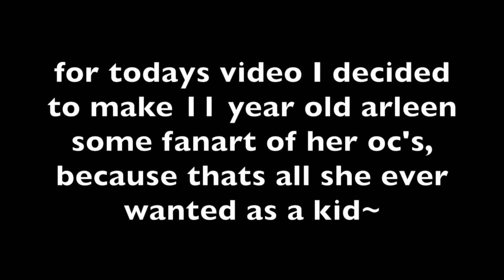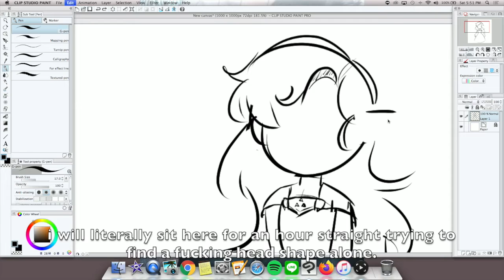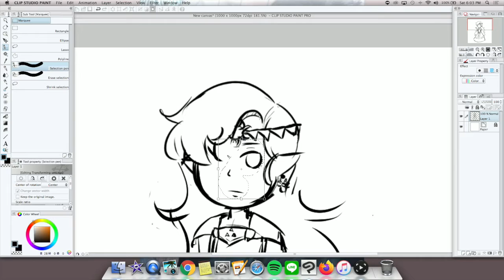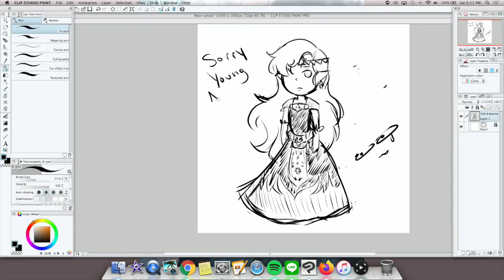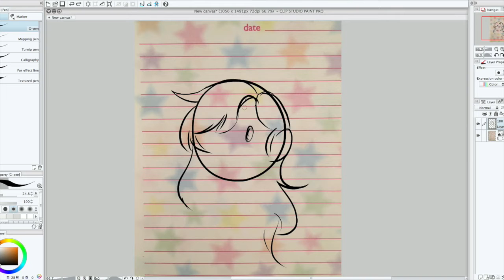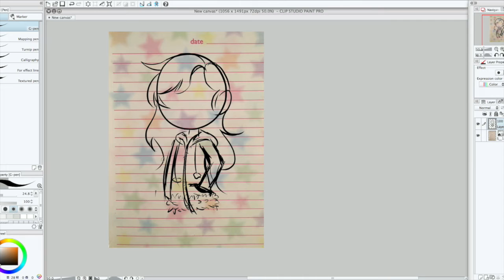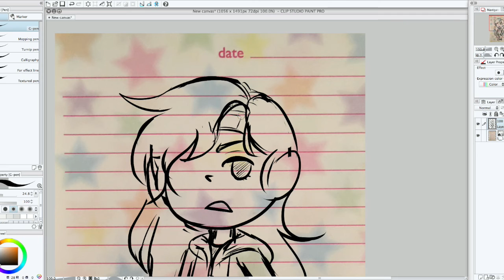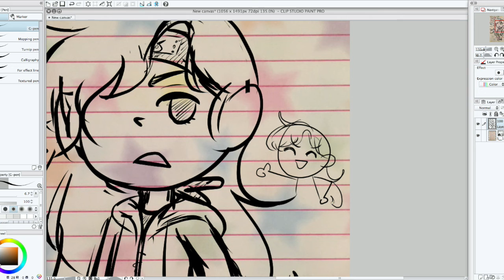I Draw Fanart For My Younger Self - Speed Drawing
Hey.
hey.
HEY.
before you judge, you gotta admit
my current art is wayyyyyy better than my old art
ADMIT IT. EVEN IF I MESSED UP.

Ever since I was a kid, all I ever wanted was for someone to draw my oc's. they never did, tragic I know. I was always jealous when my friends would constantly get fanart tbh.
People missed out on drawing some quality characters back then smh. So, I decided to make my younger self happy and give her what she wanted, some fanart.

I can't believe I still draw heads fucking humungous i-

Stream "stay gold" by bts

Tablet I use: Wacom Intuos4 - Medium

Remember, it doesn't just stop at donating and signing petitions. MAKE SURE TO SPEAK OUT, TO YOUR FRIENDS, FAMILY, ETC. PEOPLE NEED TO KNOW THAT WHAT IS HAPPENING IS WRONG.

Also fuck cops
and don't believe everything thats on the news, more than half the stuff they report is hardly ever shown
If you had enough time to manage to watch this whole/parts of this video,
you have enough time to sign a few petitions.